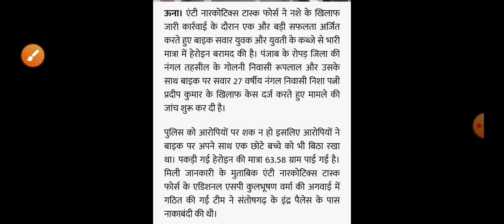हिमाचल, चिट्टे के साथ पकड़े लड़का लड़की, Himachal Pradesh Breaking News